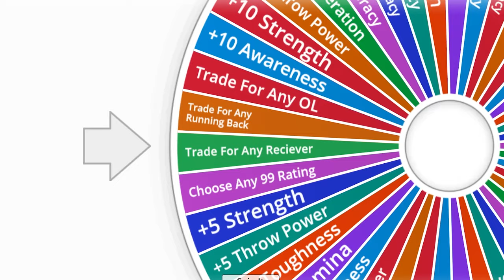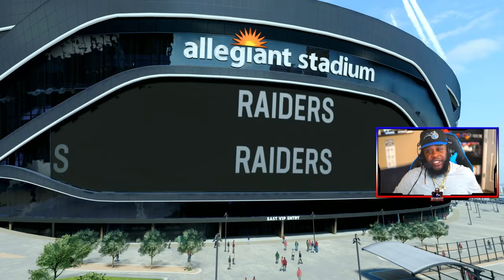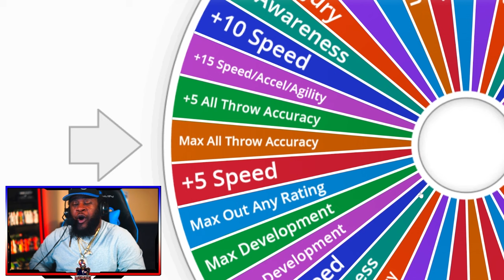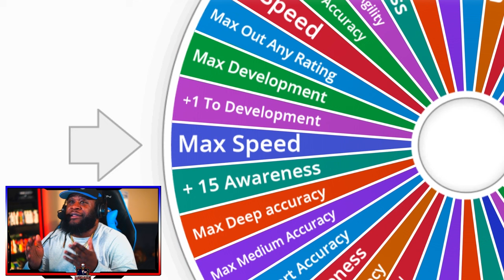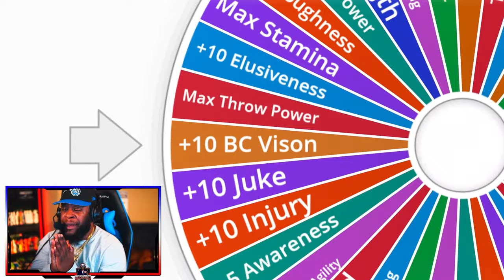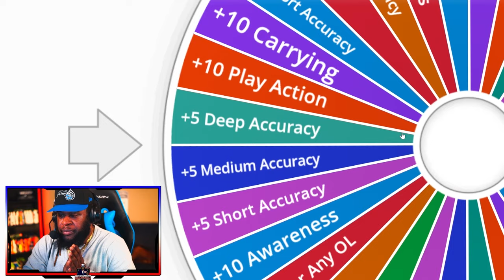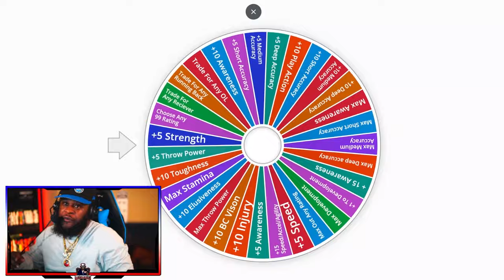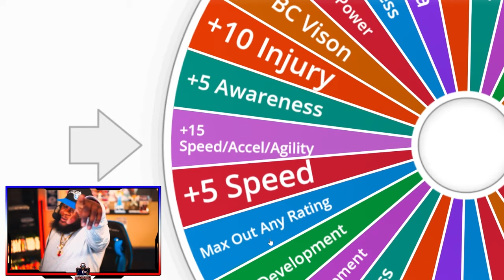I Put JaMarcus Russell In Madden 24 To Save His NFL Career..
Your First Deposit is DOUBLED up to $100 with code: USRG

Inspired By Channels Like RBT, NotTheExpert, PerramCrowe, Bordeaux and TnJ
nfl football 24,madden gameplay,madden franchise,fix madden franchise,uncle sams reject madden 24,to save,save career,JaMarcus Russell,JaMarcus Russell highlights nfl,JaMarcus Russell heisman highlights,JaMarcus Russell madden,where is JaMarcus Russell now,what happened to JaMarcus Russell,I Put JaMarcus Russell In Madden 24 To Save His NFL Career..